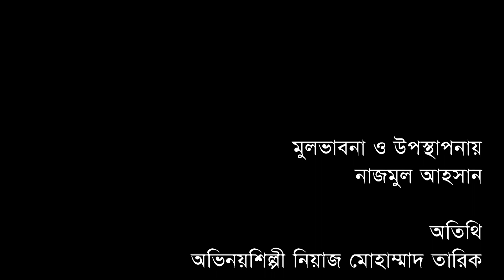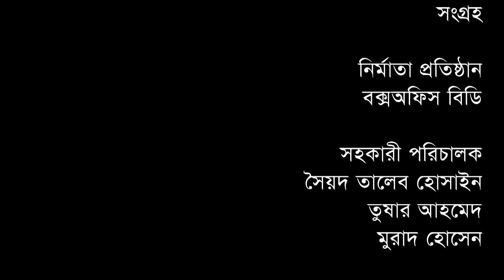গান আড্ডা। নিয়াজ মোহাম্মাদ তারিক‘র সংগে এক বিকেলে গানের আড্ডায় আবৃত্তিশিল্পী নাজমুল আহসান।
নাট্যঅভিনেতা, নির্দেশক, বাচিকশিল্পী এবং সংগীতশিল্পী নিয়াজ মোহাম্মাদ তারিক‘র সংগে এক বিকেলে গানের আড্ডায় আবৃত্তিশিল্পী নাজমুল আহসান।